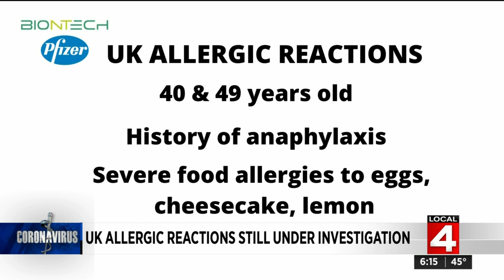Allergic reactions to COVID-19 vaccine in UK still under investigation